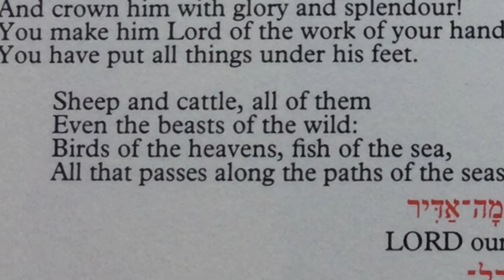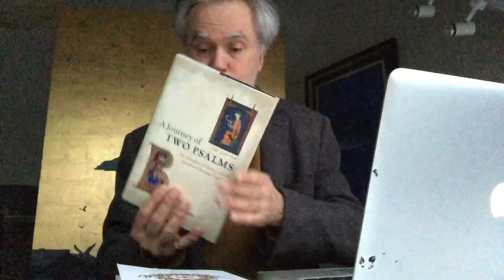Psalm 8 Malcolm Guite and Roger Wagner with Susan Gillingham- Conversations on the Psalms.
During lockdown Malcolm Guite and Roger Wagner have both published books related to the psalms: David's Crown and The Book of Praises - the former a sequence of 150 poems responding to each of the psalms, the latter a selection of illustrated translations of the psalms. In this film they discuss Psalm 8 with Professor Susan Gillingham.
Both books are published by Canterbury Press